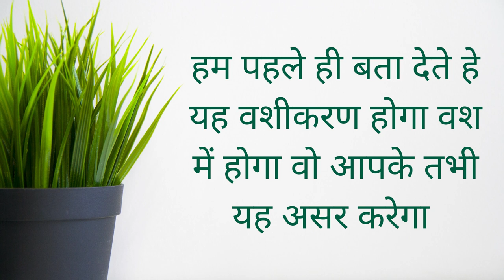रात को नाम लिखकर पेशाब करो आधी रात को मिलने के लिए बोलेगी अपने घर पर